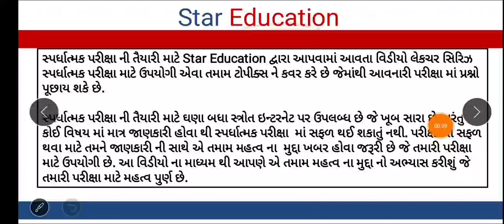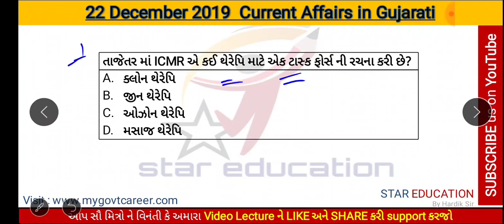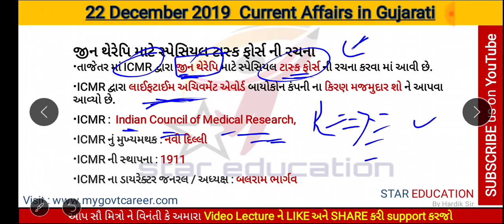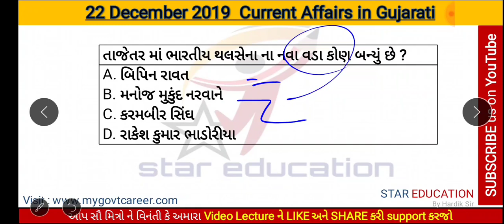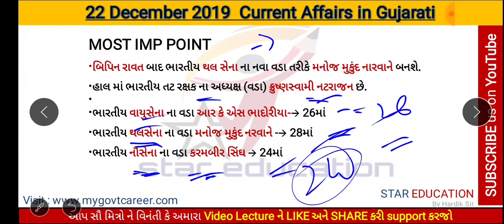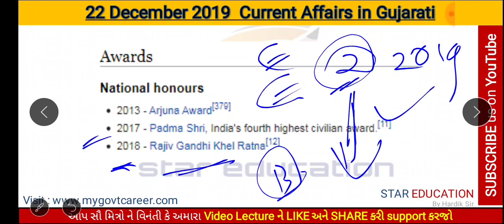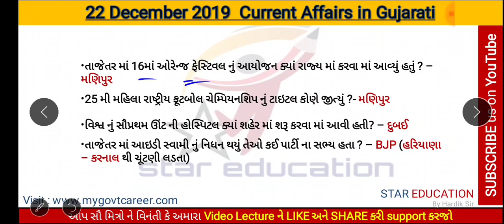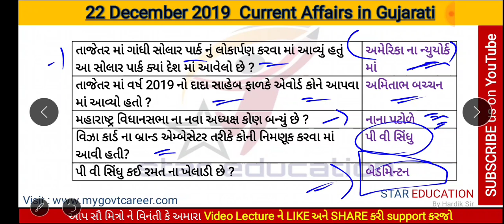22 December 2019 Daily Current Affairs in Gujarati for GPSC GSSSB Exam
hi friends
welcome to star education
In this video lecture series